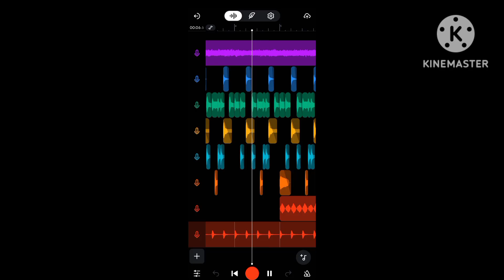Seasonal Emptiness - LgwKbKdL & Connasean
kkkkkkkkkkkkkkkkkkkkkkkkkkkkkkkkkkkkkkkkk